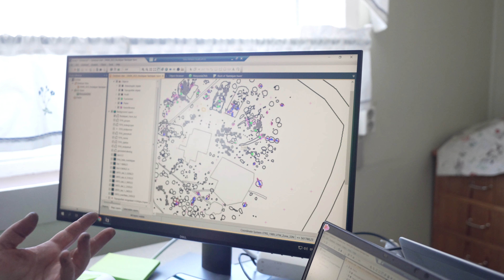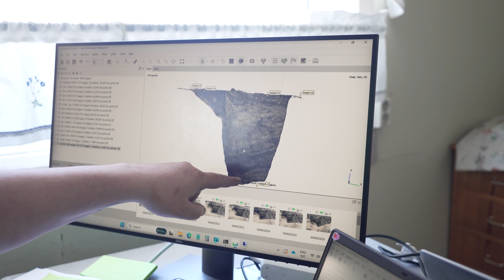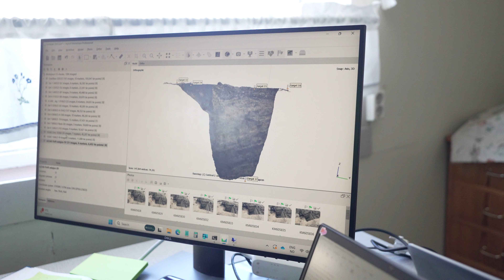Sandtorg: Arkeologer fra funnet stort bosetningsområde fra tidlig jernalder på Rødskjer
Historiske Harstad episode #24
Arkeologene som nå har hatt utgraving på Rødskjer, Sandtorg har funnet ett stort bosetningområde. Her er det spor etter fler hus og ildsteder som er avdekket i de arkeologiske undersøkelsene.

Dateringene er ikke helt sikre ennå, det gjenstår endel dateringsarbeid og undersøkelser. Det gjør at arkeologene finner det sannsynlig at lokaliteten representerer et tunanlegg, eller et ringformet tun.

Anlegget på Rødskjær kan omfatte 12-13 hus, hvorav fire per nå regnes som sikkert definerte. Husene anslås til å være 10-12 meter lange og 5-6 meter brede. Noen kan representere ulike byggefaser, hvor eldre hus ble revet og nye anlagt med en litt forskjøvet plassering

På landsbasis kjenner man til totalt 31 slike anlegg, de nærmeste i vår region er Åse på Andøya og Bjarkøy.

Historiske Harstad har besøkt feltet og intervjuet arkeologene Mikael Cerbing, Andras Luneborg og Mary Lucas. Mary holder forresten på med DNA analyser av kokegropene, for å finne ut hvilken mat som har vært tilberedt her.

00:00 Dronesekvens over Sandtorg
00:20 Rune og Steve ønsker velkommen til ny vlogg episode
00:40 Historiske Harstad intro
01:16 Intervju med arkeolog Mikael "Micke" Cerbing
40:16 Intervju med PhD Mary Lucas, DNA undersøkelser av kokegropene
48:40 Intervju med arkeolog Andreas Luneborg, Digital-innsamling av materiale
56:05 Takk for oss
56:29 Dronesekvens over Sandtorg